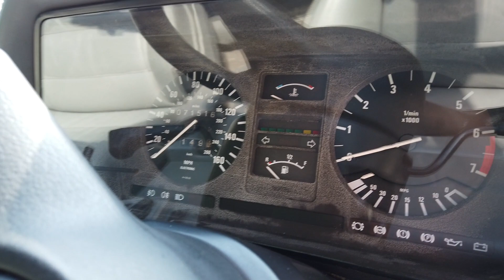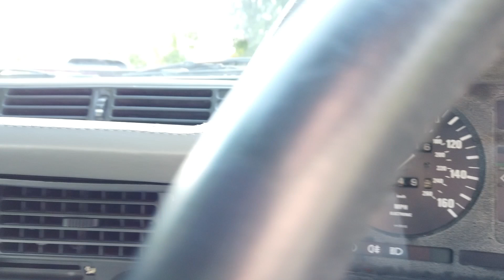Interior Review 1989 BMW 635 CSi Highline E24